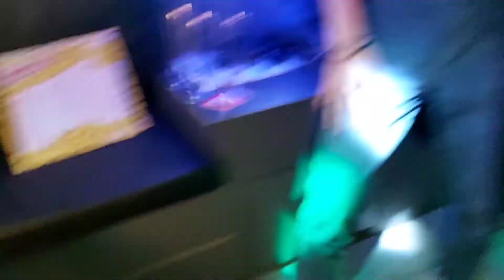Getest & Goedgekeurd: Pitch – karaokebar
Bij Pitch kan je een geluidsdichte booth huren voor een avondje zingen zonder gêne. Geen groot podium middenin een café vol onbekenden, wel een eigen plek voor vrienden die zonder blozen Kylie Minogue willen imiteren. Gene stress vrienden, uiteraard deelde ik het eindresultaat met jullie 😁

Kenneth Soete opende zijn karaokebar als een van de eerste in Vlaanderen. Hij wou een karaokebeleving creëren op zijn puurst, zoals deze in Tokio of New York. Een privébooth in thema, discoverlichting op de beat, een state-of-the-artkaraoke systeem en een gezellige bar om na te genieten.

"Ik wou graag het beeld dat mensen hebben van karaoke veranderen. We zetten in op een belevingsavond. Bij ons kom je niet zomaar, je beleeft iets."

Mijn vrienden en ik kozen voor de booth met thema The Yellow Submarine. Ik was aangenaam verrast door Keith zijn Nick Cave en het duet van Emma en Alexander! Ken je die jeugddroom om een band op te richten? Ja, die is er nu wel opnieuw 👩‍🎤

Feesten, zingen en ambiance. Meer moet dat eigenlijk niet zijn voor een memorabele avond. Het zat ook de kleine details. De muziek instrumenten in de booths, de leuke verassing na de karaoke. De persoonlijke felicitaties op je karaoke scherm (een aanmoediging was soms nodig bij Céline Dion). Pitch is een plek waar je je volledig kan smijten en op de tafel uit volle borst alle woorden van de Bohemian Rhapsody probeert te zingen.

In Pitch kan je trouwens ook terecht voor comedy avonden van topkwaliteit en live sport uitzendingen. Voor KVK supporters intussen een vaste waarde. Hou de Facebookpagina in de gaten voor updates.

Ben je nog op zoek naar een teambuildingactiviteit, feestje bouwen, of gewoon een geestig avondje uit? Dit is the place to be!

Pitch is open op donderdag van 20u tot 23u en op vrijdag en zaterdag van 17u tot 1u. Donderdag geniet je trouwens van 20% korting en voor studenten is er altijd 5% korting.

📍 Moorseelsestraat 113a, Heule